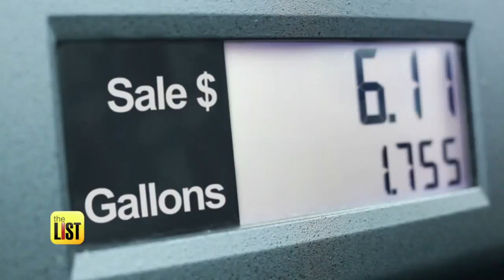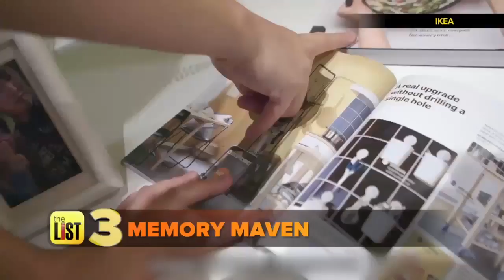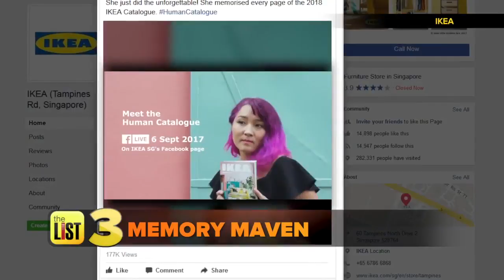3 Labors of Love Ideas for Your Labor Day Weekend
Labor Day is a day off for a lot of us, but that doesn't mean it's a day off from doing good for others. Between an upcoming awesome way to help those in need to even doing a little good for yourself, we're breaking down 3 labors of love for others (and yourself) in today's Trending Now.